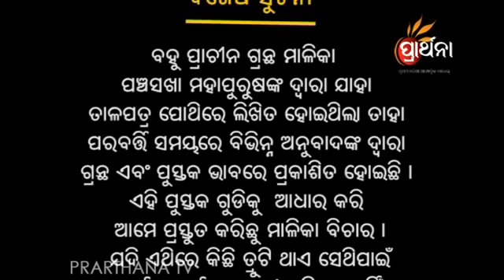ସମୁଦ୍ର ଆସି ବଡ଼ଦେଉଳକୁ ଧକା ମାରିବ | Malika Bichar Ep 910 | Prarthana TV